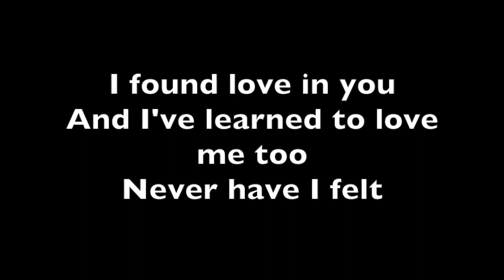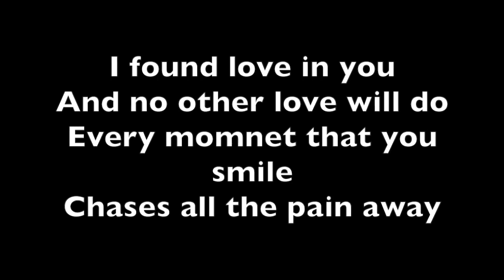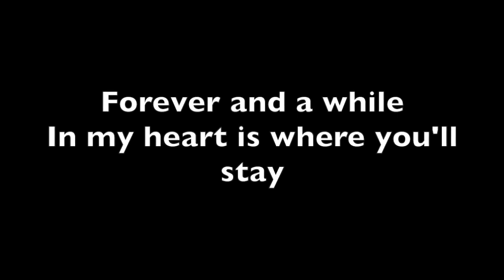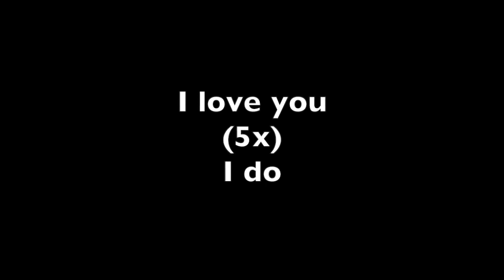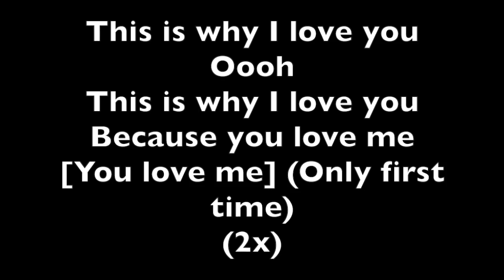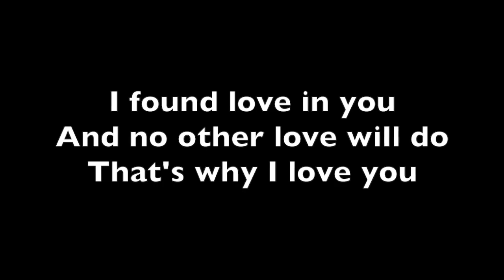Major__This_Is_Why_I_Love_You_Lyrics(720p).mp4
MAJOR. Lyrics

Track "Major."

on Bandsintown

"Why I Love You"

I found love in you
And I've learned to love me too
Never have I felt that I could be all that you see
It's like our hearts have intertwined into the perfect harmony

This is why I love you
Ooh this is why I love you

And no other love will do
Every moment that you smile chases all of the pain away
Forever and a while in my heart is where you'll stay

The stars have all aligned
And right now is the perfect time to say
I love you, I love you, I do

Because you love me
Me

That's why I love you